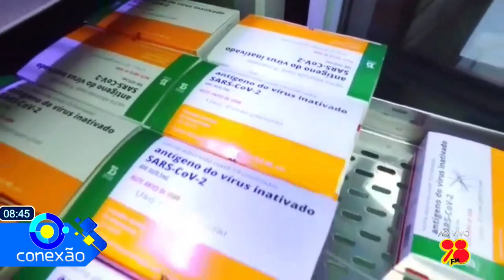Coordenadora da secretaria municipal de imunização de saúde desmente fake news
Agride Gomes, secretária municipal de saúde fala a respeito da fake news que está circulando sobre o calendário de vacinação da covid-19.